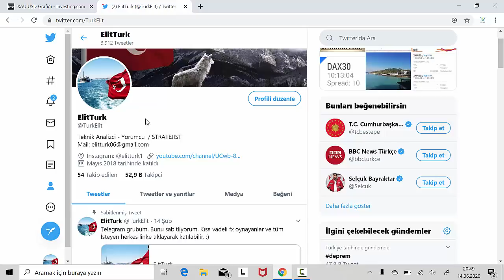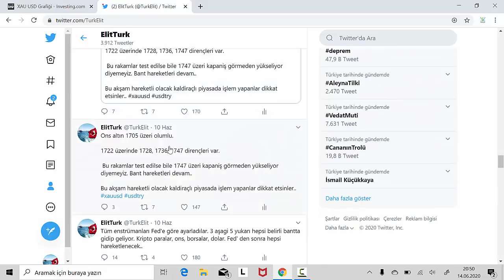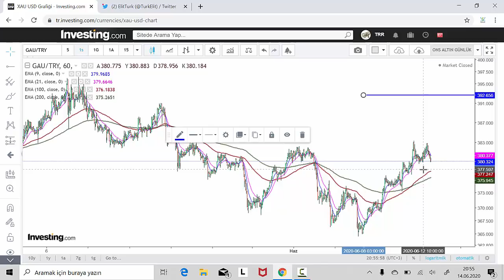Yeni Haftada Altında Strateji Ne Olmalı?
ALTIN NE OLUR?
ALTIN YÜKSELİR Mİ? DÜŞER Mİ?
GRAM ALTIN SON DURUM